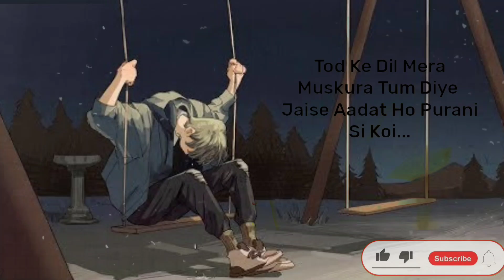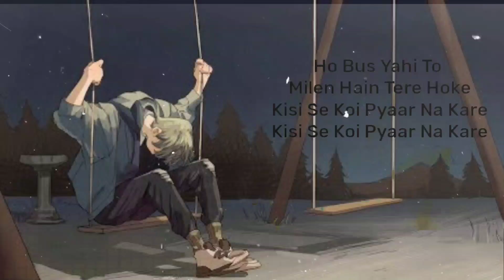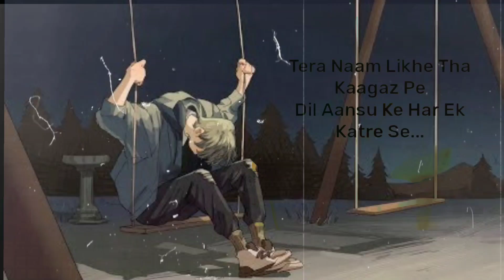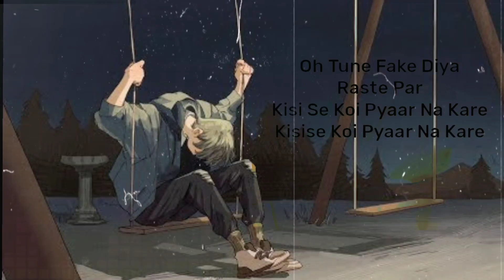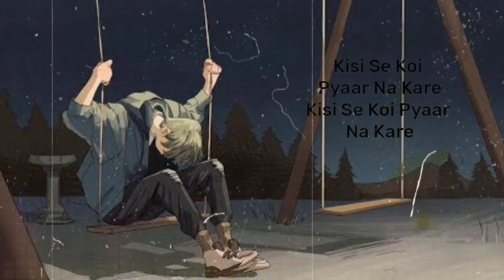Dhoke Pyaar Ke ~ Lofi [Slowed & Revarb] || Dhoke Pyaar Ke~B Praak || MooD FiX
Dhoke Pyaar Ke - Lofi (Slowed + Reverb) | B Praak | MooD FiX

* How to download lofi type imeges ?
= Step-at first go to Play Store
Then search to~ IMEGE SEARCH MAN
And Download or search for any type imeges

Presenting Lofi (Slowed + Reverb) Version of Dhoke Pyaar Ke

Credits :
Lofi (Slowed + Reverb) By - RØÇKY [MooD FiX]
Video Editing - Souvik Singha
Present By - MooD FiX

Presented by: Bhushan Kumar and T-Series
Song - Dhoke Pyar Ke
Featuring - Khushalii Kumar, Ehan Bhat & Vardhan Puri
Director - Mohan S Vairaag
Music Supervisors: Raj Chanana, Shivam Chanana, Sonal Chawla and Vivin Sachdeva

MooD FiX